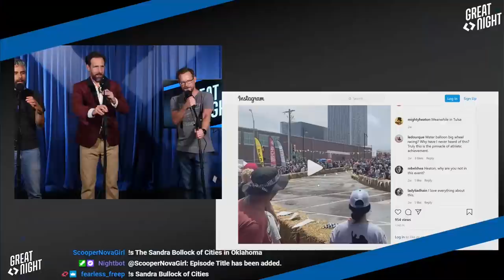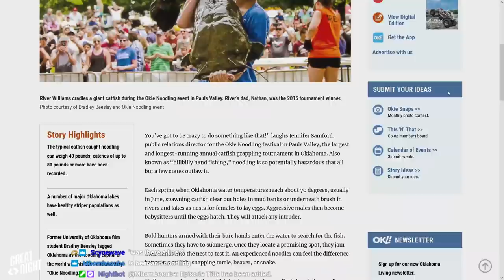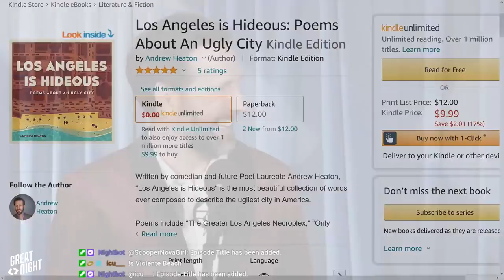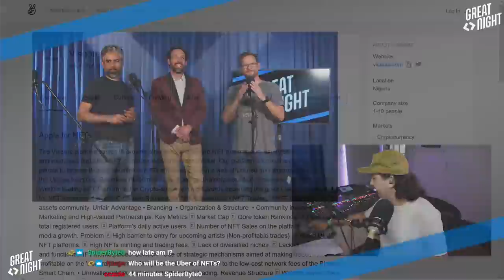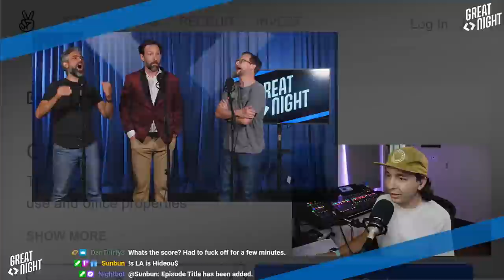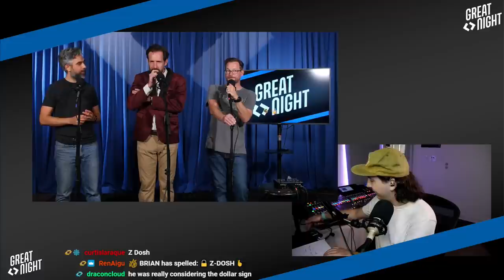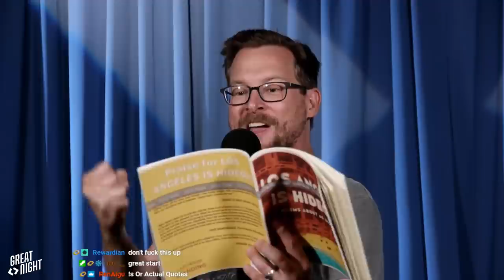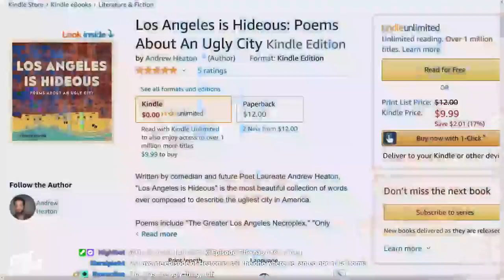Great Night #3: Autoerotic Pilot (w/ Andrew Heaton)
Totally fair, no puppet, no collusion! We're joined with The Political Orphanage's Andrew Heaton on the Great Night stage. Topics include: Ants 3: The Finale, tricycles/catfish, JoyTV, and the danger of Volente Beach. Plus, "Startup Spelling Bee" is back and readings from Andrew Heaton's new comedy-poetry book, Los Angeles is Hideous.
Check out Andrew's new poetry book, "Los Angeles is Hideous"